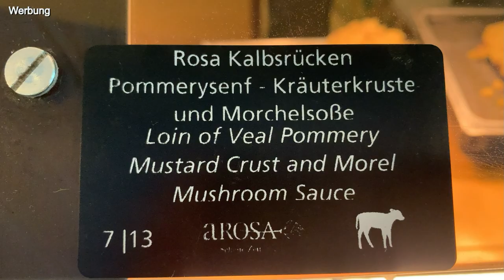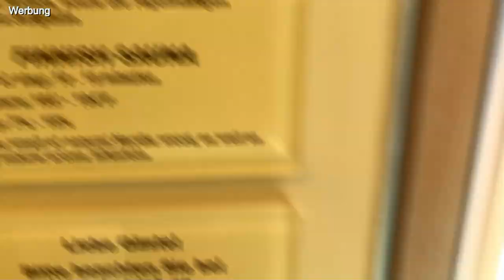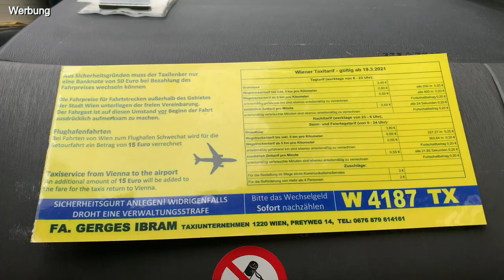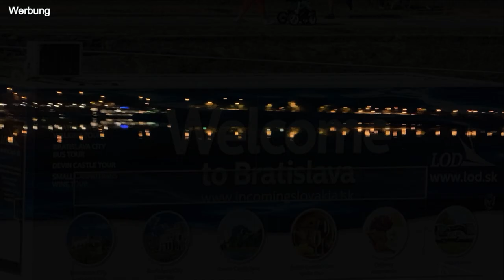167. Fluss -Kreuzfahrt Arosa Mia Donau, Schiff, Motorboot, Schiffskreuzfahrt on Tour:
Auch die Bastelgarage geht in Urlaub 🏖️ Wir fahren von kurz hinter Passau über Wien, Budapest, Bratislava, Krenz und Melk wieder zurück nach Engelharszell. 1 Woche Flusskreuzfahrt auf der Donau mit der A-Rosa Mia - viel Spaß beim zuschauen 👍👍👍
Euer Jürgen
Einen Teil der von mir in der Bastelgarage benutzten WERKZEUGE/MASCHINEN  findet ihr Hier:
WINKELSCHLEIFER:
Makita GA5040 125Mm 1.400W Kabelgebunden /
Makita DGA504Z Akku /
KAPPSÄGE:
Metabo KGS 254 M /
TISCHKREISSÄGE:
Bosch Professional GTS 10 XC /
STICHSÄGE:
Bosch PST 900 PEL (620W) /
Makita DJV181 Akku
AKKUSCHRAUBER:
Bosch GSB 12V-15 professional /
Makita DHP482Z Akku (ohne Akku) /
AKKU´S:
Makita Li-Ionen-Akku 18,0 V/5,0 Ah /
Makita Li-Ionen-Akku 18,O V/4,0 Ah /
Bosch akku professional 12v Akkus & Ladegerät /
BANDSÄGE:
Scheppach HBS30 /
BOHRSTÄNDER:
WABECO Bohr/Fräsständer BF1243 750mm/500 mm /
SCHLAGBOHRMASCHINE:(im Bohrständer):
Makita HP2071J 1.010 W /
MULTIFUNKIONSWERKZEUG:
Bosch PMF 220 CE /
Makita DTM51Z Akku /
OBERFRÄSE:
Bosch Pof 1400 ace /
Makita RT0700CX2J /
Makita DRT50Z Akku /
SCHLEIFMASCHINE: (Trockenschleifen)
Bosch PSM 200 AES (200 Watt) /
Festool 567697 Rutscher RS 100 Q-Plus /
NASSSCHLEIFMASCHINE:
Scheppach Tiger 3000 VS /
OSZILLIERENDER SPINDELSCHLEIFER:
Scheppach OSM600 /
SCHRAUBZWINGEN: Einhandzwingen (EHZ)
Wolfcraft EHZ 110 Mini /
Wolfcraft EHZ 150 PRO /
wolfcraft EHZ 300 PRO /
Wolfcraft EHZ 450 PRO /
Wolfcraft EHZ 700 PRO /
Wolfcraft Einhandzwingen-Adapter 3038000 /